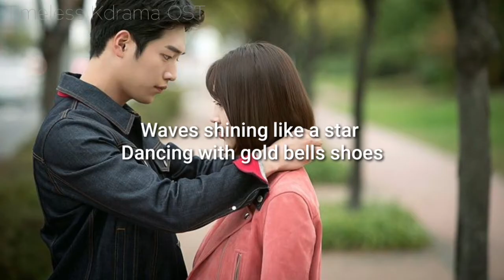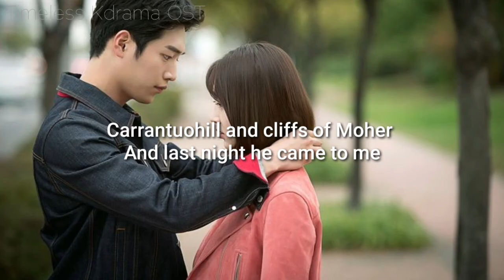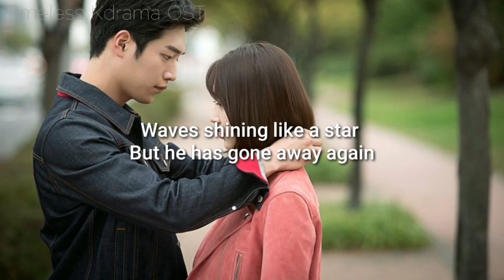[1 Hour Loop _ 1시간] Im Ji-eun - The Longing Dance [Are You Human Too? OST Part 3]